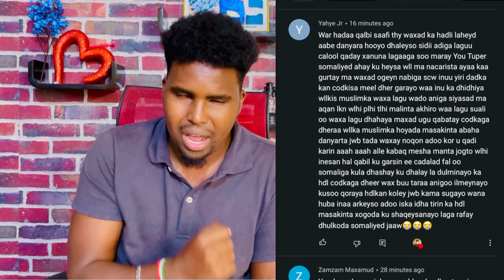SOOMALILAND ARINKEY SAMEYSAY WAA QALAD IYO 7 CISHO OO LOOQABTEY BOORAME HARGEYSA I.W.M DAD KA DAGAN